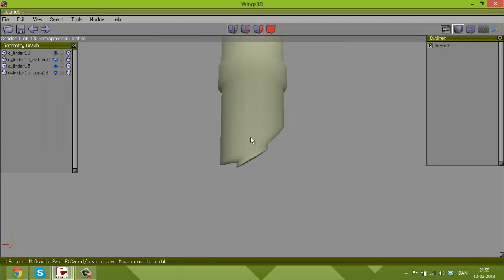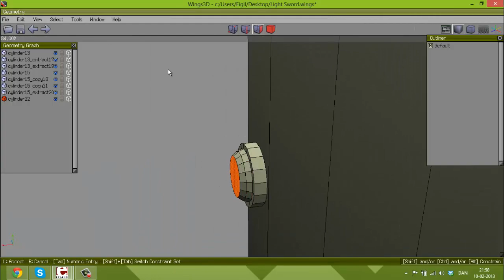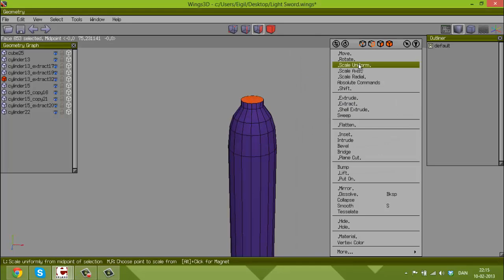Lightsaber - Speed Modeling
May the force be with you! The process of modeling a lightsaber in Wings 3D. Now just a little more awesome... :)